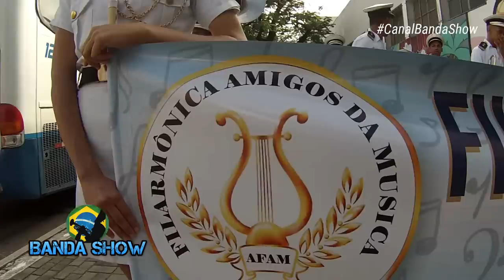FILARMÔNICAS - Desfile 2 DE JULHO 2019 ( BANDA SHOW )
Filarmônicas na Concertação em Salvador se Preparando para o Desfile do 2 de Julho 2019, Filarmonia Amigos da Musica, De Wenceslau Guimarães e Filarmônica 2 de Janeiro de Jacobina

1º Canal de Bandas e Fanfarras do Brasil no youtube o Canal Banda Show é um canal direcionado as Bandas e Fanfarras do Brasil onde Registramos á muitos anos Campeonatos, Festivais, Concursos, Desfiles, Apresentações, Workshop tudo que envolve Bandas e Fanfarras nos quatros cantos do Brasil.